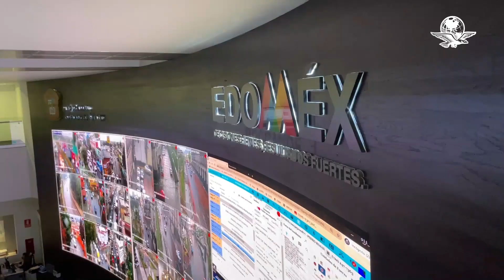Atención a violencia de género, en 10 min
Diez minutos es el tiempo promedio de respuesta del C5 ante una llamada de emergencia al 911